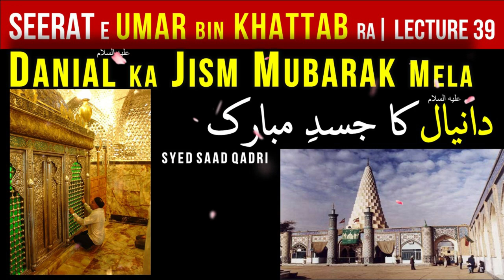Prophet Danial AS ka Mazar